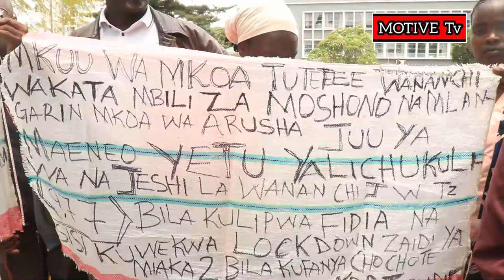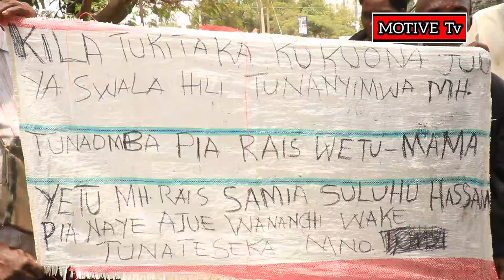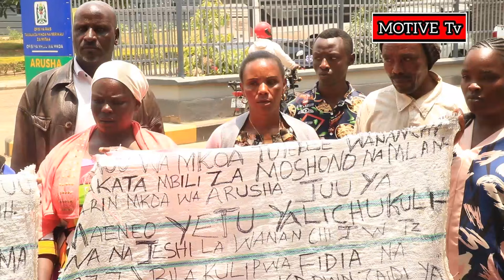WANANCHI WAKIWASHA ARUSHA WALIA NA JESHI LA JWTZ KUCHUKUA,KULIMA MASHAMBA YAO PASIPO KULIPA FIDIA.